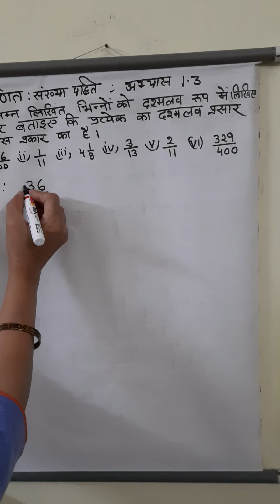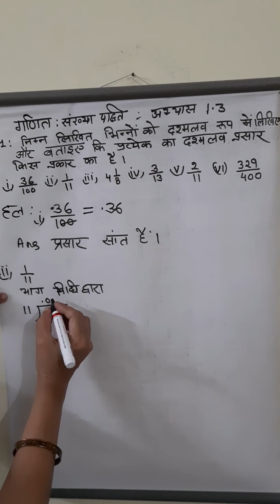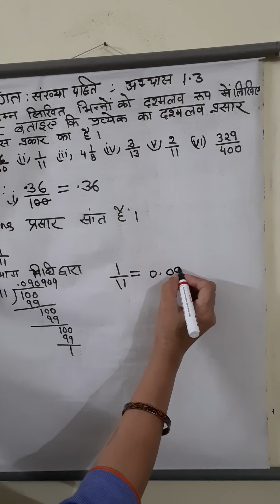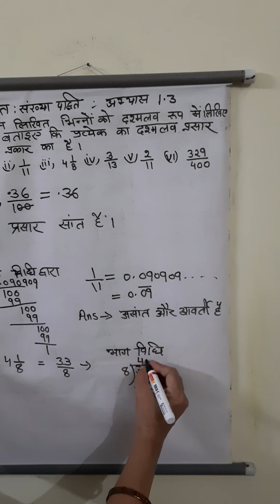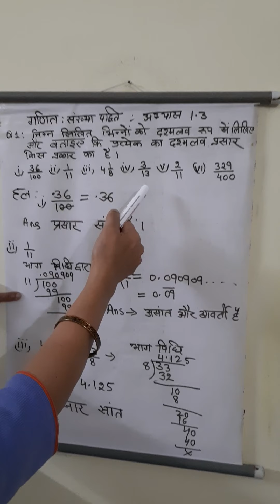Maths class 9th ,exercise 1.3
Number system question 1